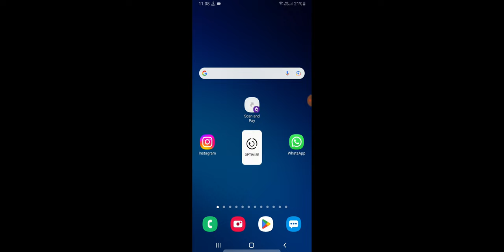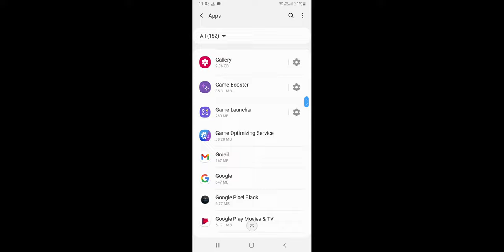Android Device Can't Hold Calls Problem Solve